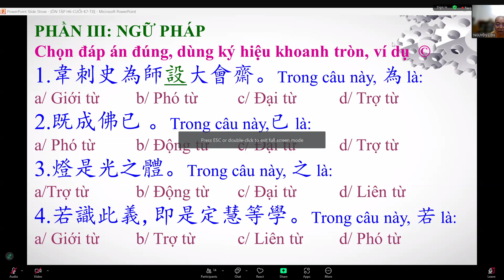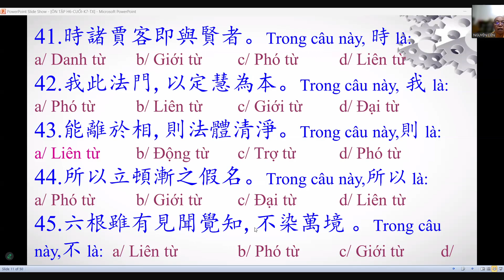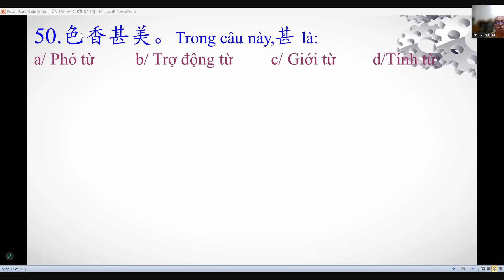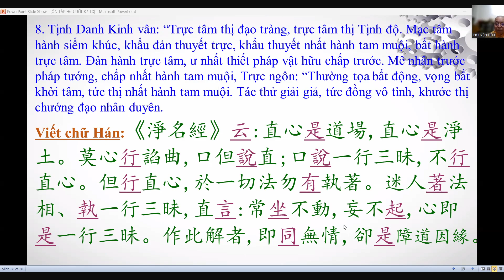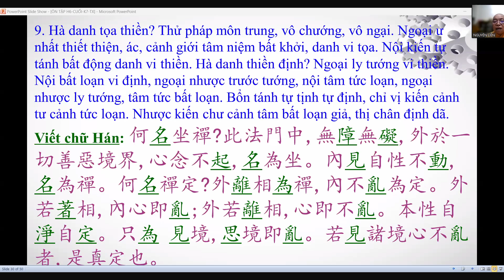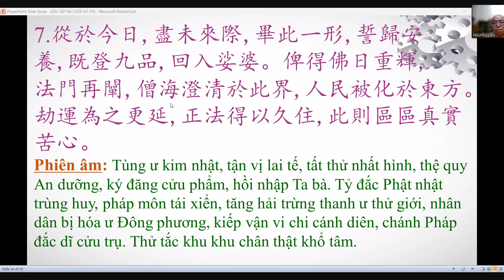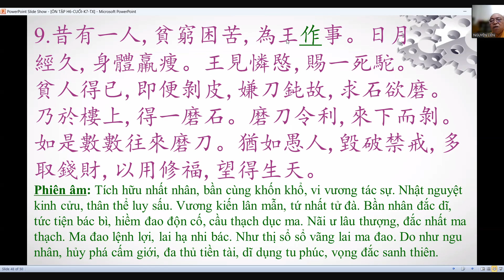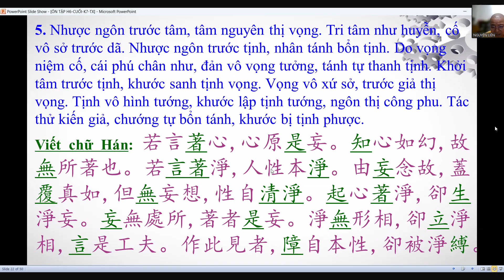[Buổi 10] Hán Cổ 6, Thứ 2, Ngày 22/07/2024